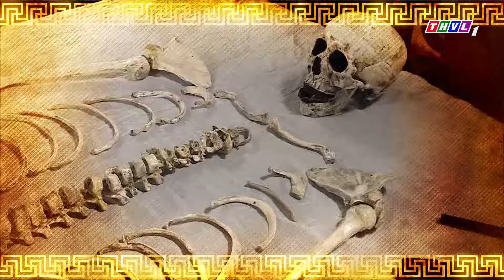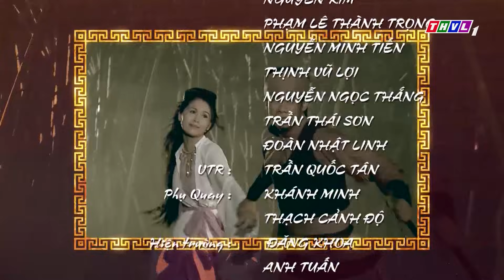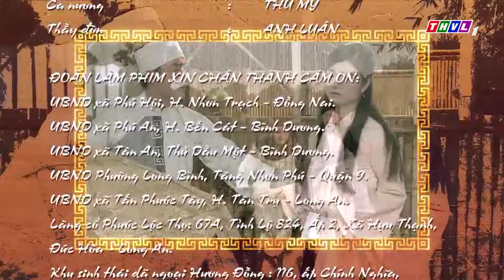THVL | Trần Trung kỳ án - Tập 16 FULL